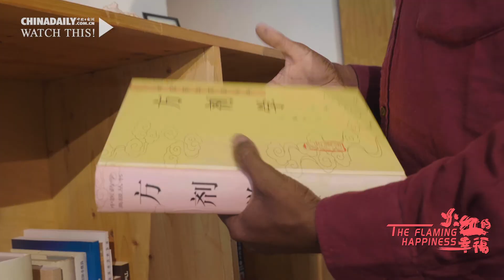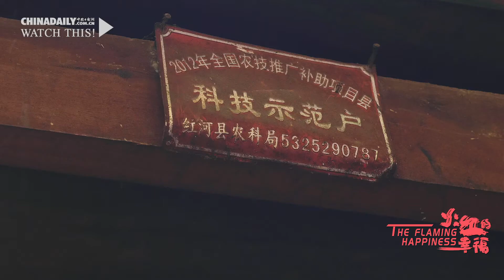African doctor‘s journey to Chinese villages